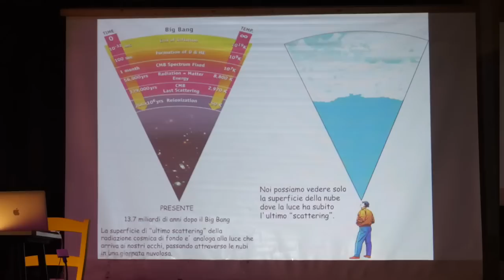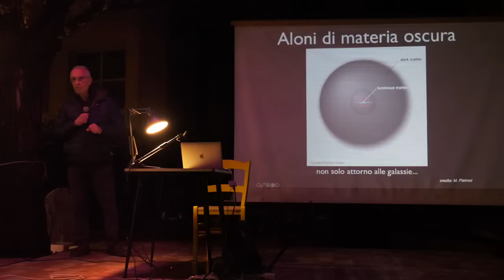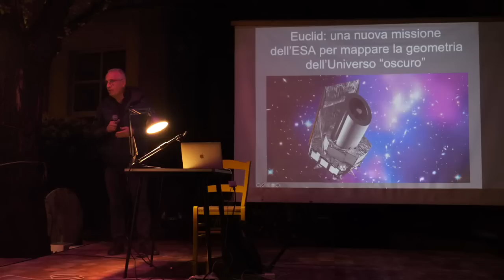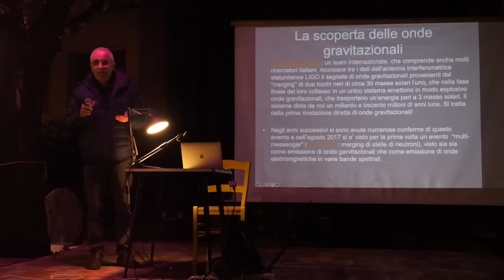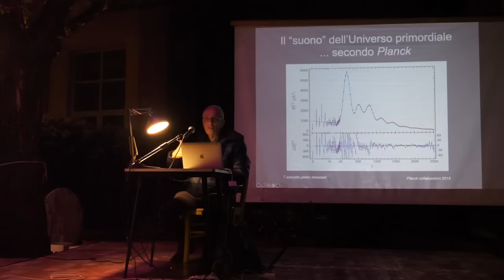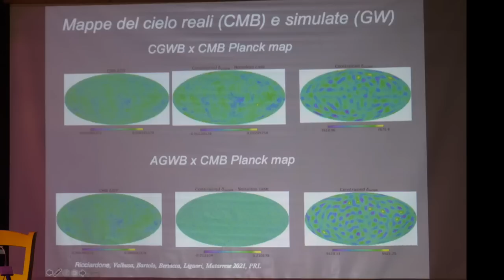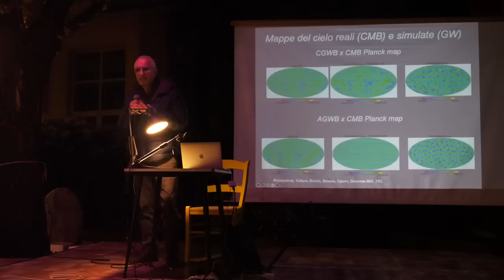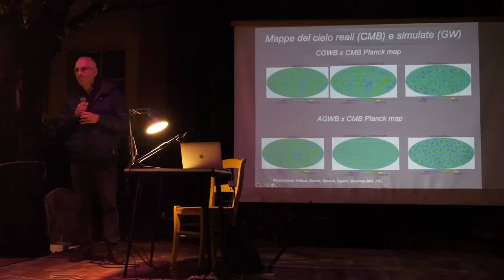QUEL CHE SAPPIAMO DEL NOSTRO UNIVERSO con Sabino Matarrese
MONDI LONTANISSIMI - Rassegna sul cosmo e dintorni - 26 aprile 2022:
Il Prof. Sabino Matarrese ci parla del nostro universo: ciò che sappiamo ad oggi e quello che ci è ancora oscuro.

MONDI LONTANISSIMI è una rassegna organizzata dal circolo COSMOS
in collaborazione con il Gruppo Astrofili Vicentini “Giorgio Abetti”
che si tiene negli spazi di Porto Burci (Vicenza)
e presso l'osservatorio "G. Beltrame" di Arcugnano (VI)